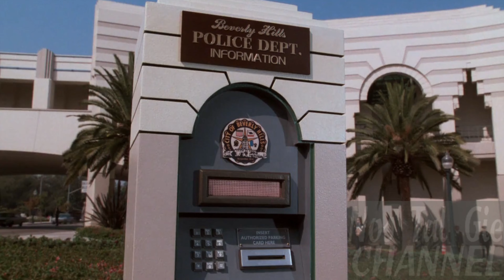Beverly Hills Cop 3 :Trailer Deutsch Remastered in 4K